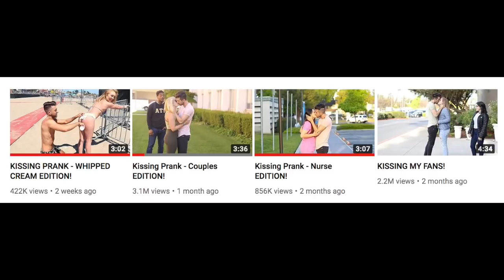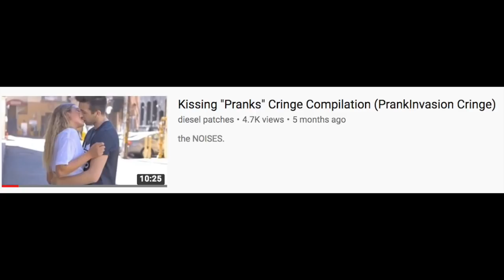Why I don't like Chris Monroe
what up invaders